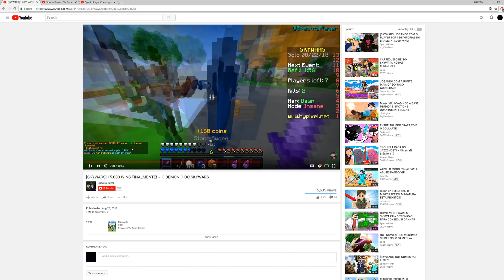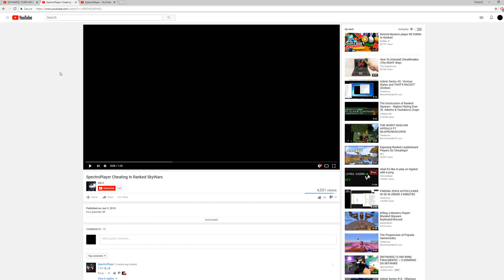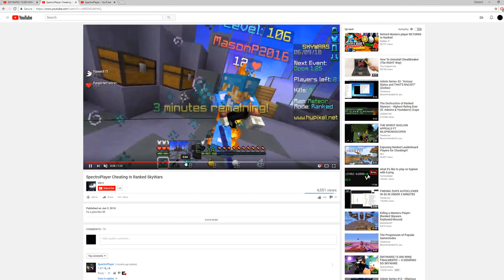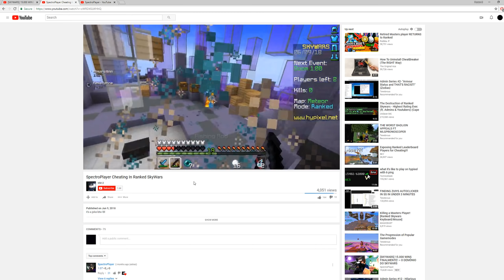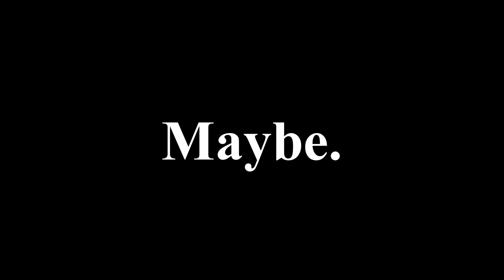Is SpectroPlayer Cheating? (Tenebrous Investigates #1)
Welcome to the new series - verdict at the end. I misspoke and said "Is he legit" when I meant "Is he cheating", but you should get the same idea.